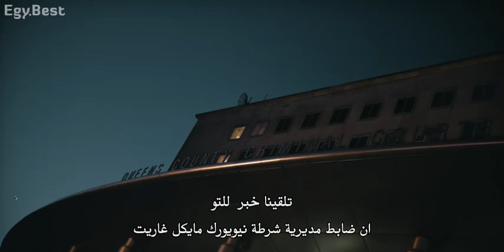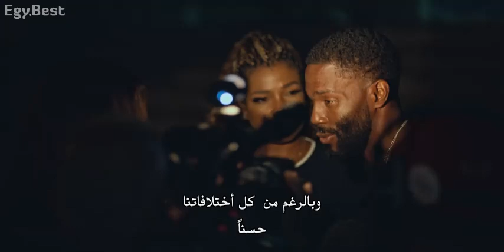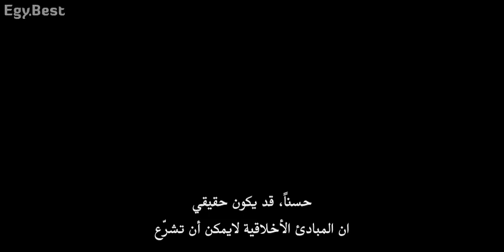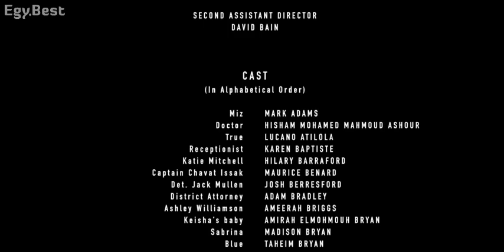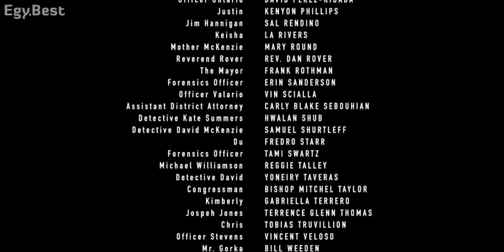EgyBest Equal Standard 2019 BluRay 480p مترجم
the story of the movie : New York City police officers lives collide in interweaving stories of race, rank, loss, and betrayal.
قصة الفيلم : يصطدم حياة ضباط شرطة مدينة نيويورك في تشابك قصص العرق والمرتبة والخسارة والخيانة.
Hello, my channel contains all kinds of subtitled movies.  action.  horror.  romantic.  a crime.  Excite everything. If you like the content, it's not an order.
مرحبا قناتي تحتوي على كل أنواع الأفلام المترجمة. اكشن. رعب. رومانسي. جريمة.